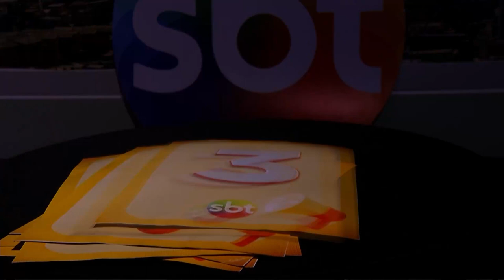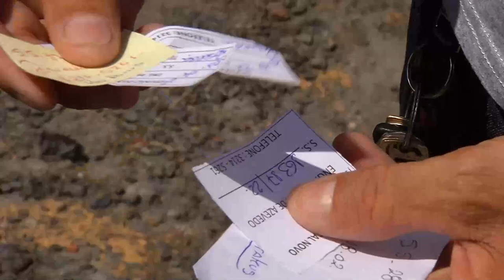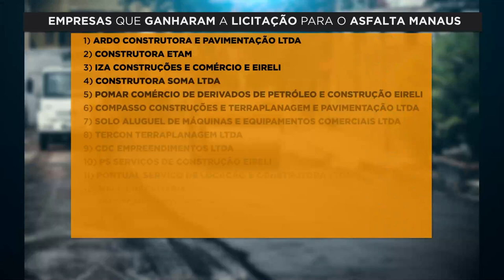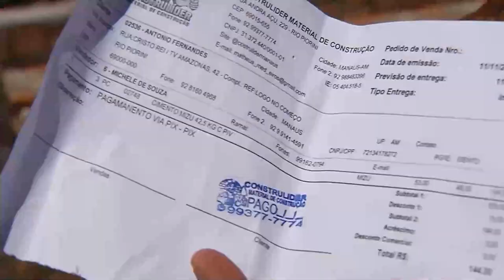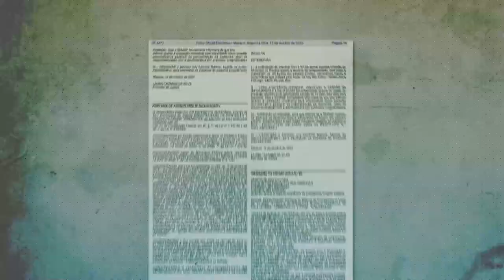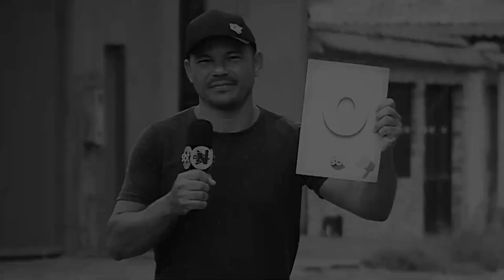De 0 A 10: Qual nota você dá para o asfalto na cidade Manaus?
Quadro de 0 a 10 mostra que prefeitura já gastou R$ 431 milhões com o “Asfalta Manaus”